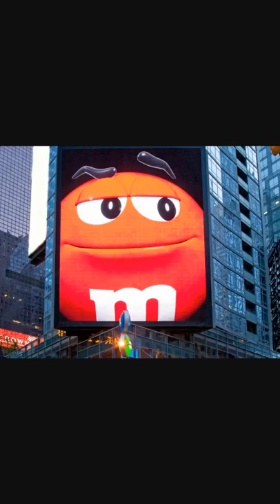Gianna & Paul in NYC ~ 2/20/2016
I was able to spend the weekend with my daughter who is from Arizona. So i tried to show her as much as possible in a short time.